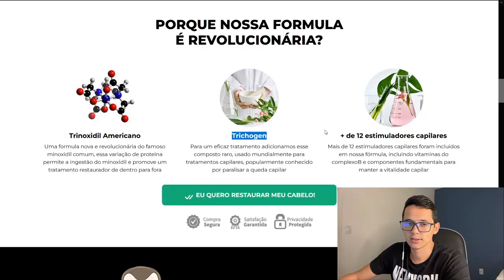100Queda - 100Queda Funciona? 100Queda Vale a Pena? 100Queda é Bom? (Meu Antes e Depois!)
100Queda - 100Queda Funciona? 100Queda Vale a Pena? 100Queda é Bom? (Meu Antes e Depois!)

A VERDADE SOBRE 100 QUEDA, QUE NINGUÉM TE CONTA!

Opa, tudo bem com você? Neste vídeo irei falar sobre o 100Queda, que é um produto que está ajudando muita gente a resolver o problema de calvície.

Aqui irei falar se o 100Queda Funciona, se o 100Queda Vale a Pena investir e te mostrarei também o meu antes e depois de usar o 100Queda.

Mas, é importante que fique comigo até o final do vídeo para ver todas as informações que eu tenho para te passar!

E quero falar também sobre um ALERTA muito importante sobre possíveis golpes que você poderá sofrer na internet.

100Queda Funciona?

Sim, o 100Queda Funciona perfeitamente. Ele funciona tão bem que diversas pessoas estão fazendo o uso dele, inclusive homens e mulheres.

100Queda Vale a Pena?

Sim, o 100Queda Vale a Pena porque dos produtos que existem no mercado, ele realmente é o que chega mais perto de dar ótimos resultados.

Alguns produtos similares ao 100Queda geralmente não dá tão resultado e tem muita propaganda enganosa.

100Queda é Bom?

Sim, ótimo. O 100Queda é bom porque você precisa apenas tomas as cápsulas de acordo com a bula e esperar os resultados.

O tratamento dele para ter resultados é no mínimo de 3 a 6 meses, então demora um pouco até realmente você notar os novos fios de cabelos nascendo!

100 Queda Oficial?

Sim, como mostra na página oficial do produto o 100Queda é oficial e contém 3 substâncias importantíssimas.

Uma delas é o Trinoxidil americano, que já é utilizado por diversas pessoas para o crescimento capilar!

Onde Comprar o 100Queda?

Para comprar o 100Queda basta clicam no link aqui abaixo ou nos comentários fixados desse vídeo. Irei deixar todas as informações necessárias lá.

Você será redirecionado a página OFICIAL do produto, onde terá toda a segurança possível para adquirir o produto.

Vou deixar também o link do meu WhatsApp para que você entre em contato comigo se estiver com alguma dúvida em relação a compra do 100Queda, para te passar mais confiança!

! ATENÇÃO !

Como existem muitos picaretas na internet, cuidado com links da OLX e Mercado Livre ou pessoas vendendo o produto de forma mais barata. E também não aceitar links de grupos no WhatsApp.

Como eu falei o 100Queda é vendido apenas e exclusivamente através da plataforma digital Braip!

Então, não caia em golpes. Compre através do link desse vídeo ou então me chame no WhatsApp.

Fechou?

100Queda - 100Queda Funciona? 100Queda Vale a Pena? 100Queda é Bom? (Meu Antes e Depois!)
100Queda - 100Queda Funciona? 100Queda Vale a Pena? 100Queda é Bom? (Meu Antes e Depois!)100Queda - 100Queda Funciona? 100Queda Vale a Pena? 100Queda é Bom? (Meu Antes e Depois!)